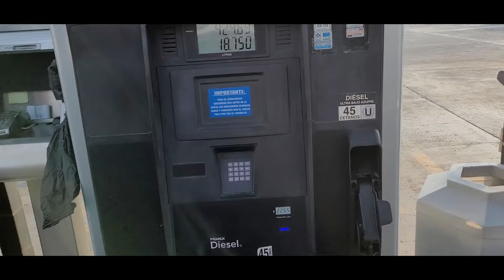Que bUEn suSTo .. UnA vIBOra DE caSCAbEL ...SEMBRANDO sORgo ... EchANdo DIesEL EN 2023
EN ESTE VIDEO LES PLATICO COMO ANDAMOS EN LA SIEMBRA DE SORGO Y NOS APARECE UNA VIBORA QUE SUSTO LA VERDAD
SI MIRAS EL VIDEO COMPLETO ME AYUDAS A SEGUIR REALIZANDO VIDEOS EN FORMA DE VLOG

ESTE AÑO ES EL BUENO

Ningun hombre sera un gran lider
si quiere hacerlo todo el mismo
u obtener todo el merito
para si mismo por hacerlo